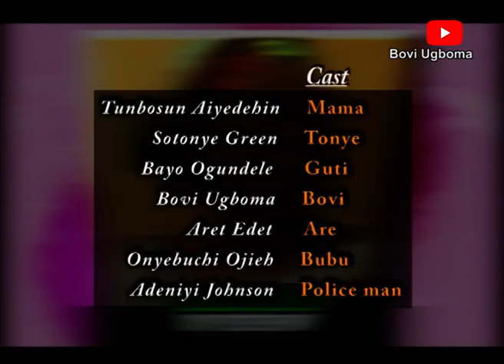With Luv From Yahoo (The Bovi Ugboma Show) (Episode 21)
Welcome to the hilarious world of Bovi- actor, comedian writer. Bovi Official YouTube channel is where you can enjoy the array of rib cracking sitcoms, hilarious skits, funny videos and memorable stand-up performances.